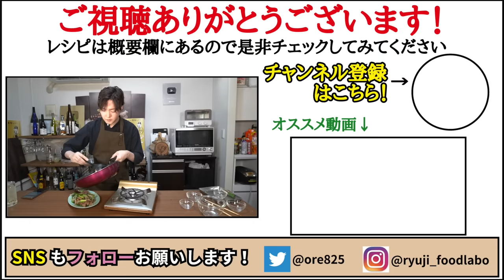どんな食通も唸らせる自信があります。最高の下処理で【至高のレバニラ】作ります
今回は日本ハム様 「国産鶏肉　桜姫®」とのコラボでした！
・桜姫20周年特設サイトにてキャンペーン実施中！
・「桜姫」ブランドサイト（販売店舗はこちらでチェック！）

★今回のレシピはこちら↓
鶏レバー　　200g
（桜姫を使ってます。）
生姜　　　　3g
うま味調味料　　2振り
片栗粉　　　大さじ2半
油　　　　　大さじ1
（※ここまでがレバーの下処理）
（※炒める際に以下の材料と調味料）
油　　　　　大さじ1半
にんにく　　2片
生姜　　　　5g
鷹の爪　　　4本
玉葱　　　　50g
もやし　　　100g
ニラ　　　　100g
醤油　　　　小さじ1半
オイスターソース　小さじ1
胡椒
砂糖　　　　小さじ1
中華だしペースト　小さじ1弱
☆仕上げにラー油少々黒胡椒適量

フリーBGM
DOVA-SYNDROME